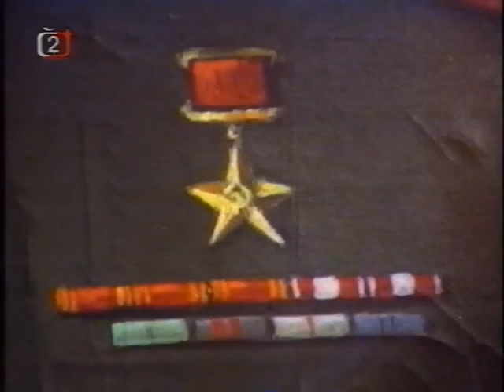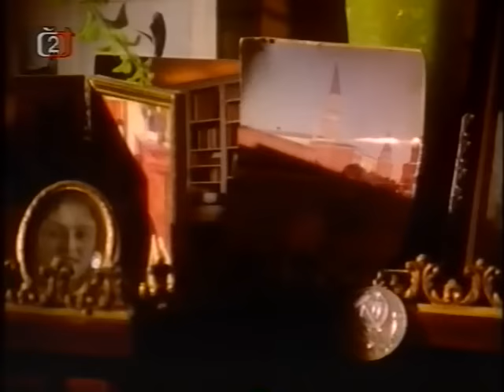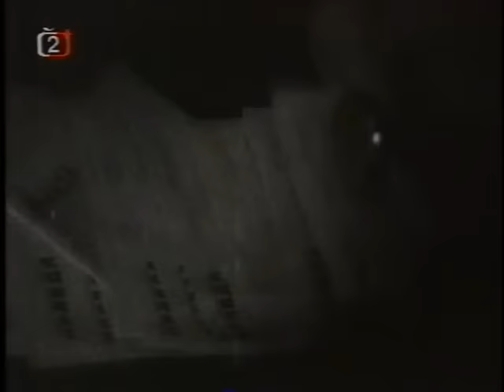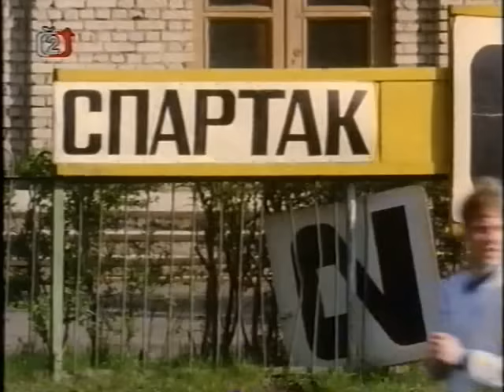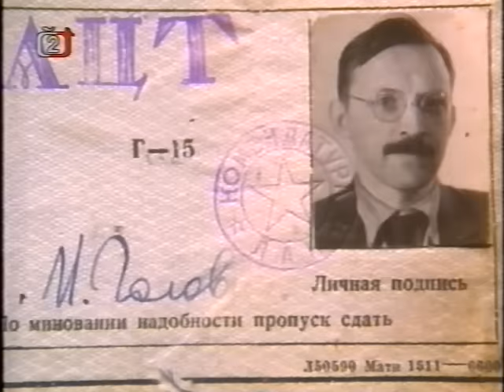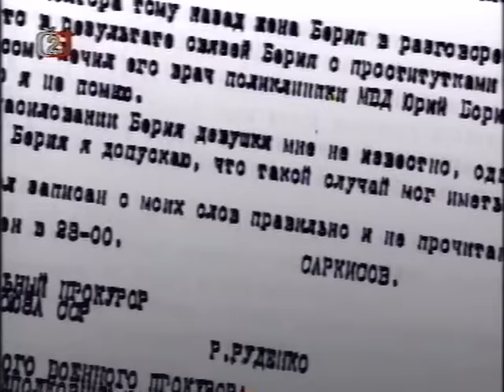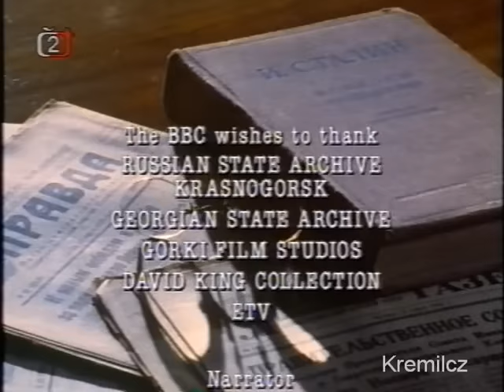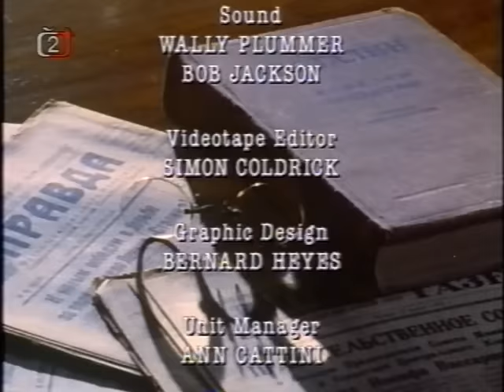Berija, Stalinova stvůra